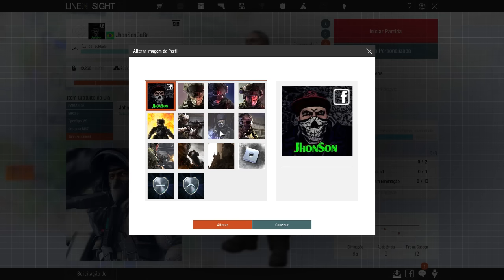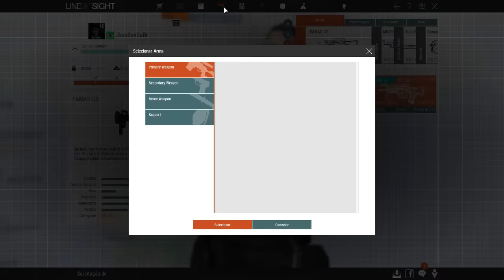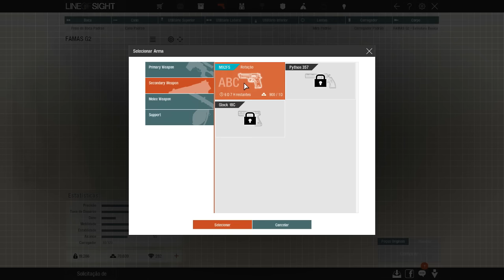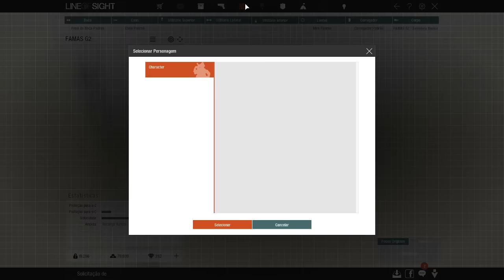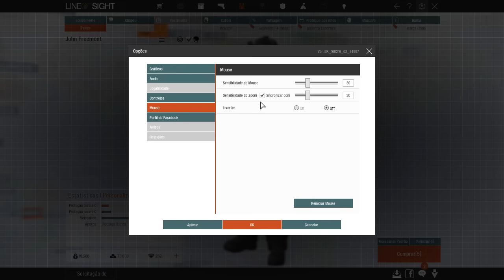Line Of Sight - Dicas de Customização de Armas & Personagens !!!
►Social Club:JhonSon_CaBr